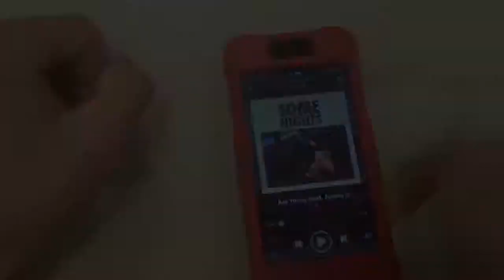Film studies Music video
We are young by Fun music video for School Film studies project